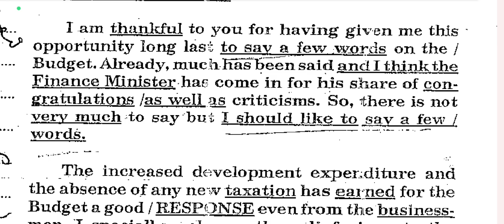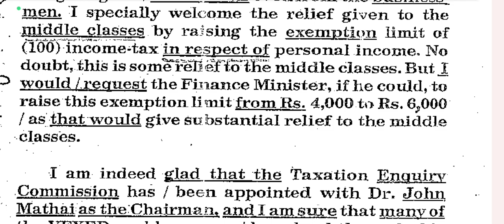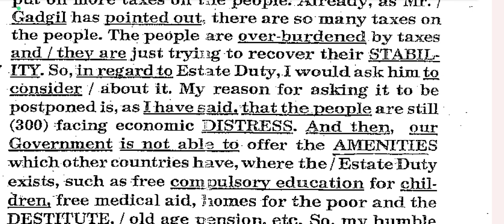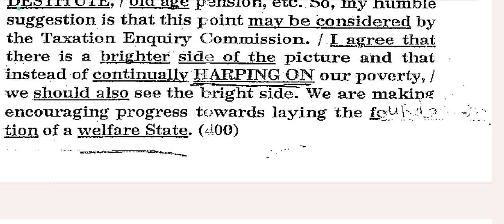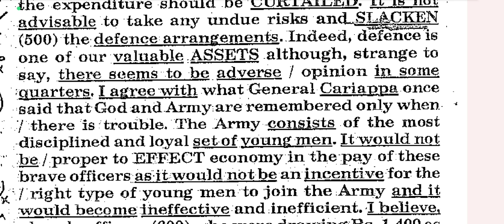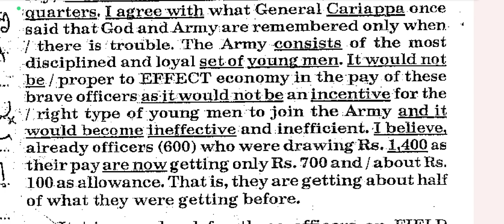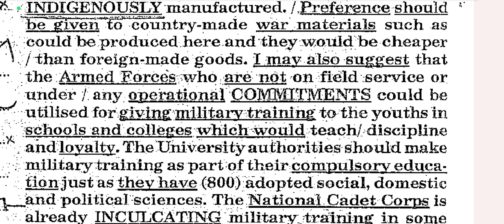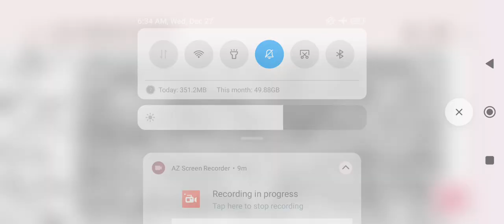English Shorthand Dictation-90-WPM#By-Rameshwar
English Shorthand, Hindi Shorthand, Basic to advance Classes for SSC Stenographer, High court, APS